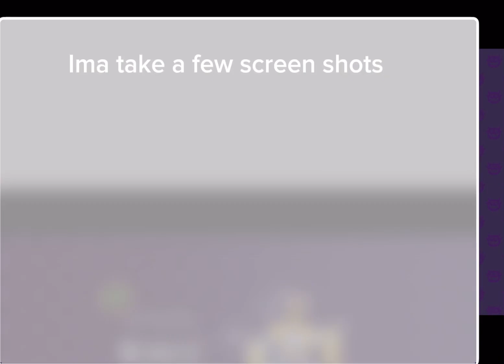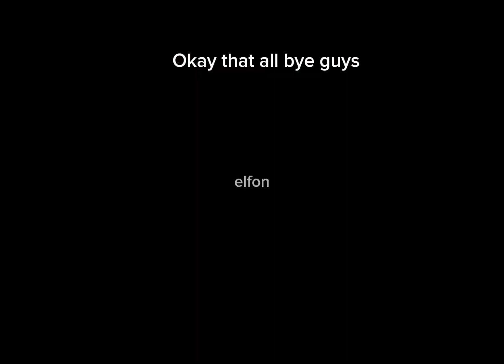Getting wubbox on earth island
Random description lol hehe